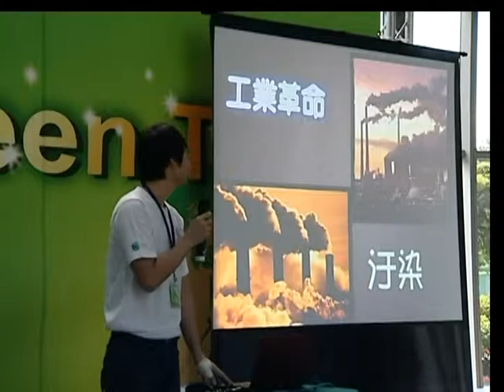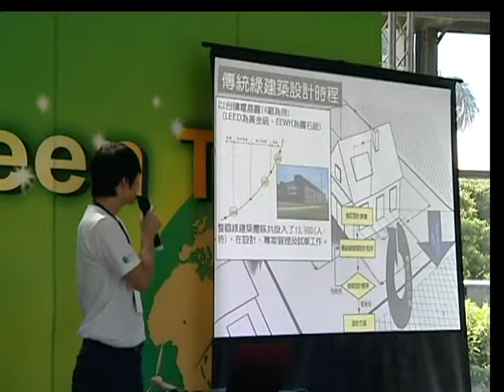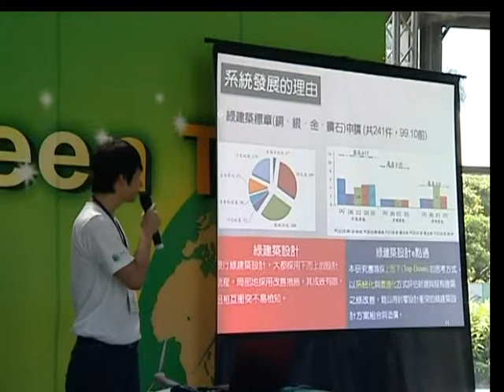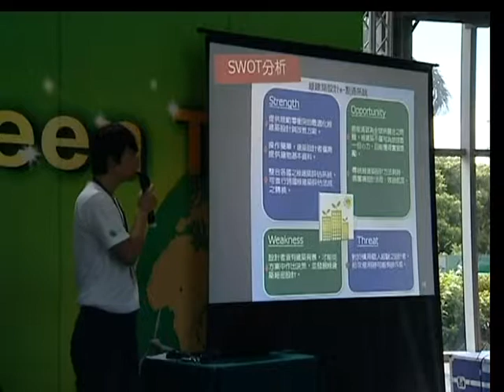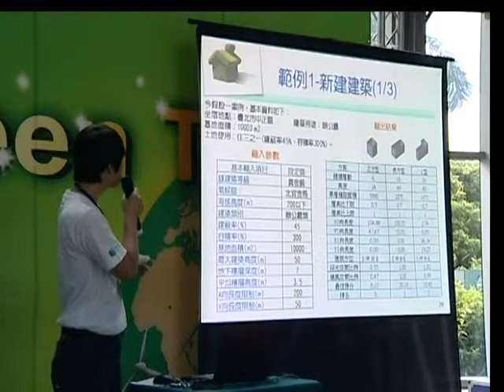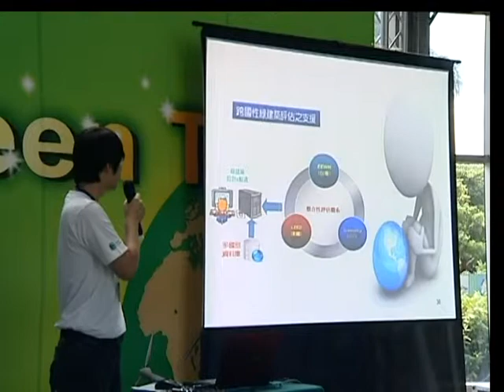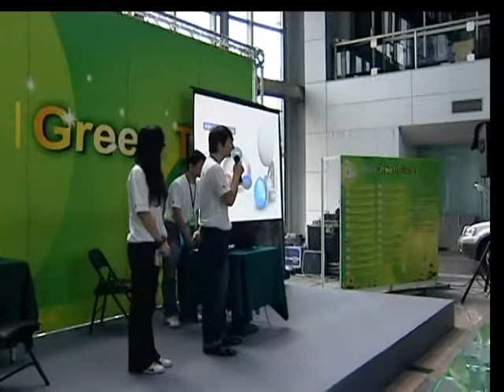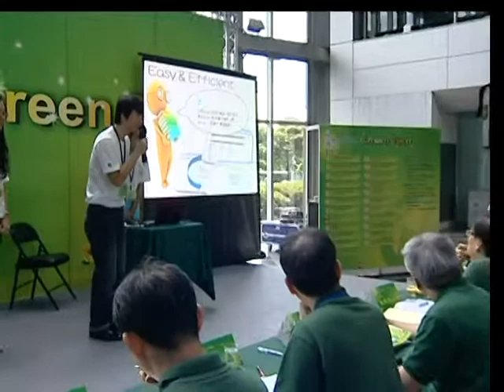2011東元科技創意競賽(主競賽)－綠建築設計e點通